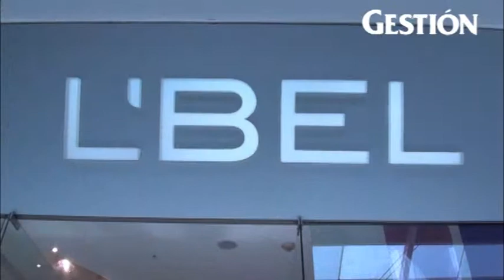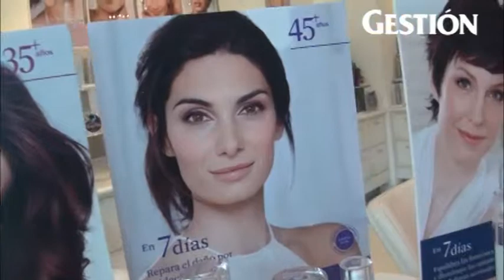¿Una mamá ejecutiva y moderna en casa? Sorpréndala en su día con el obsequio ideal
La fashion blogger Maud Gurunlian recomienda sorprender a la mamá de hoy obsequiándole vestidos con acabado en lentejuelas, zapatos con detalles sutiles y/o carteras de texturas ideales para un día de trabajo o shopping.

Entrevista por Paulo Rivas Peña